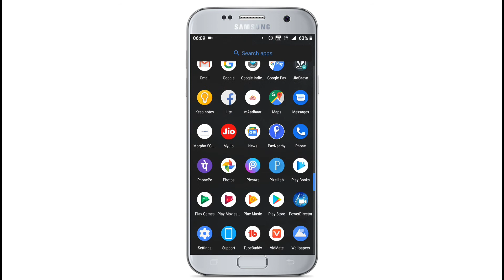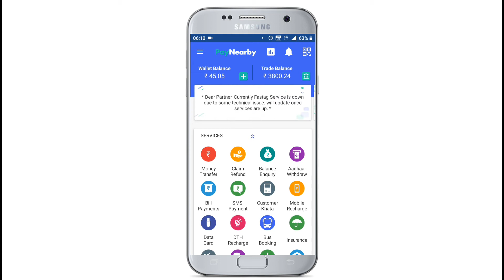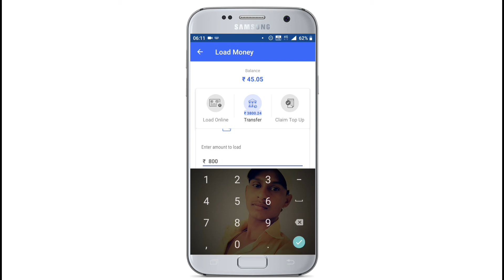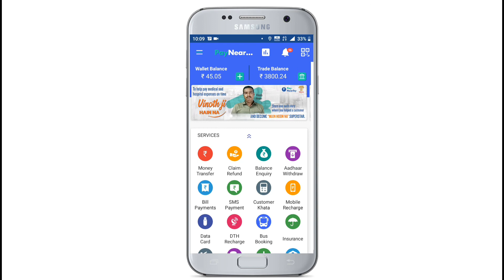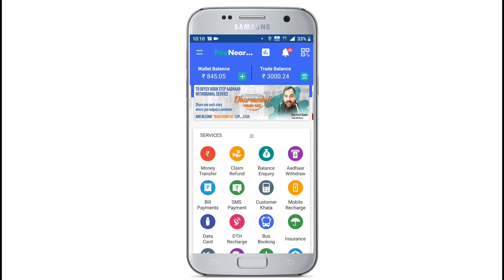paynearby add money wallet | how to add money paynearby wallet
Paynearby Trade Balance Add To Wallet | Paynearby Wallet Me Balance Kaise Add Kare | Sanjay Official